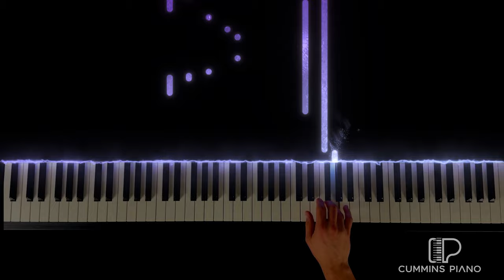La La Land - City of Stars | Piano Cover + Sheet Music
Sheet Music:
Another arrangement from honestly one of my top 5 movies. Thinking about maybe making a suite for all of the La La Land songs, might be cool, we'll see.

Outro: My arrangement of "Love Story"

📝 Composed by Justin Hurwitz
🧩 Arranged by Cummins Piano
🎹 Performed by Cummins Piano
💽 Piano VST: CLP-275 Bosendorfer

🌐 Piano Instagram ➠

 / cumminspiano

🌐 Personal Instagram ➠

 / ry_cummins